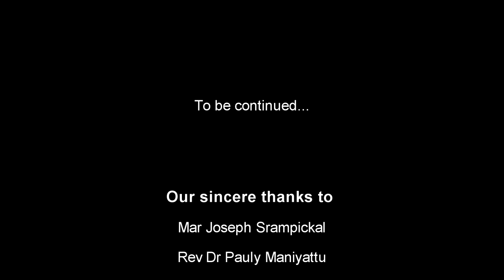Structure of a Syro Malabar Church Part 3 Madbaha A series of talks by Rev Dr Pauly Maniyattu